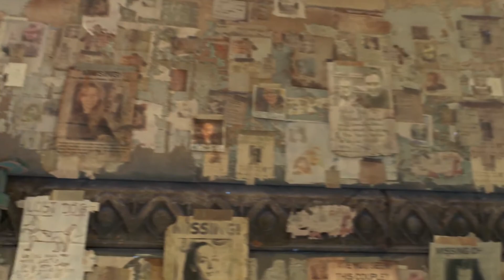The Only Way Out Walkthrough- Dying Light 2 Meet the People of the Bazaar, who are you missing? Bugs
Bugs own this game right now, have fun. Follow for updates